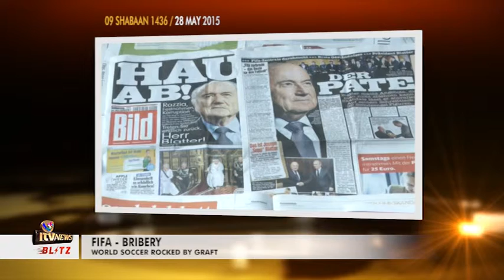Blitz News 28 May 2015